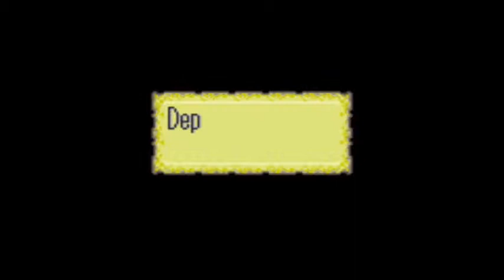Let's Play - Fire Emblem: Rekka No Ken - Part 23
Marquess Laus stands between us and the Dragon's Gate. He's not getting away this time! but man, this one is a doozy, had to cut it into 2 parts...